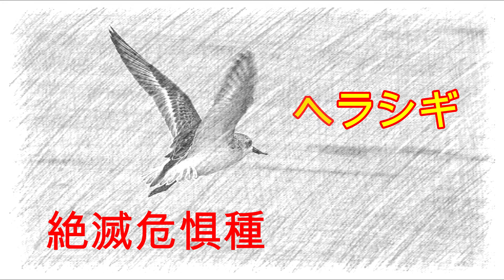撮影日 2021-9月 ヘラシギ（箆鷸）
絶滅危惧種のヘラシギ、渡りの途中に日本で旅鳥として見られる事が有ります、全世界で2000羽程の生息数と言われて居ます。